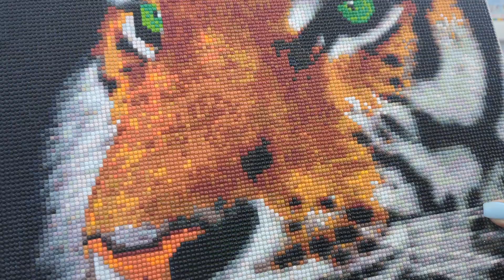Моя коллекция алмазных тигров. Алмазная мозаика 💎🐾🐯